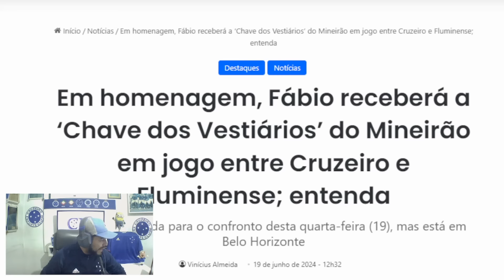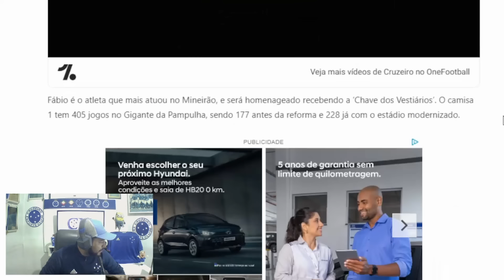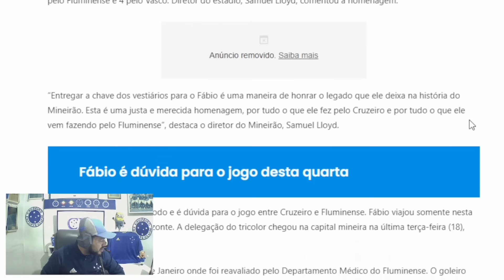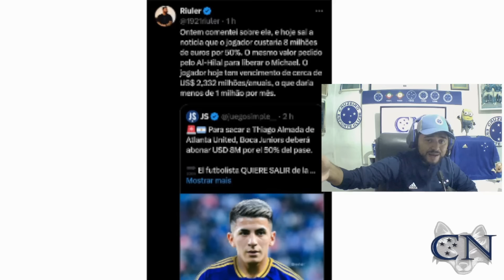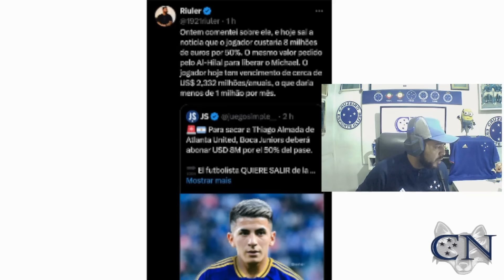MERECIDO? 👀 FÁBIO RECEBERÁ HOMENAGEM EM JOGO CONTRA O FLU 😱 CAMPEÃO PELA ARGENTINA TÁ ON 🟢 SÓCIO E+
Saudações celeste